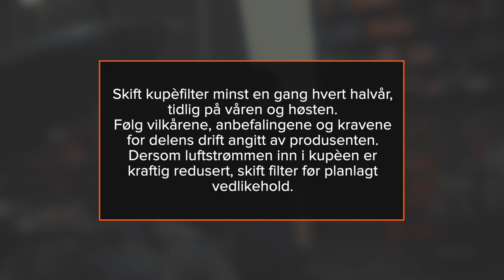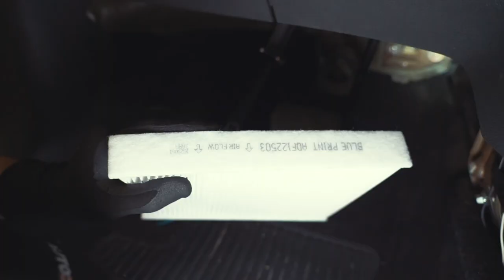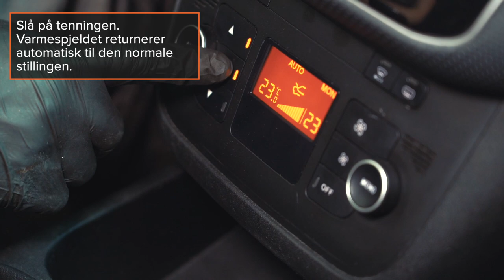Slik bytter du pollenfilter [AUTODOCS VIDEOVEILEDNINGER]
Alle video- og PDF-veiledninger om utskifting av deler i: last ned og se på AUTODOC CLUB

🛒 På vår nettside finner du et stort utvalg av bildeler som du er interresert i

0:00 — Pollenfilter / kupefilter: trinn-for-trinn veiledning til utskifting
0:28 — Sjekk i håndboken for bilen.
0:46 — Fjern komponentene som hindrer tilgang til kupefilteret
1:55 — Fjern kupèfilteret.
3:27 — Rengjør filterhuset og dekselet til kupéfilteret.
3:55 — Installer kupéfilteret i setet.
5:07 — Installer kupèfilterhusdekselet.
6:16 — Monter komponenten som du fjernet igjen
7:11 — Slå på tenningen.
7:22 — Slå på klimaanlegget.